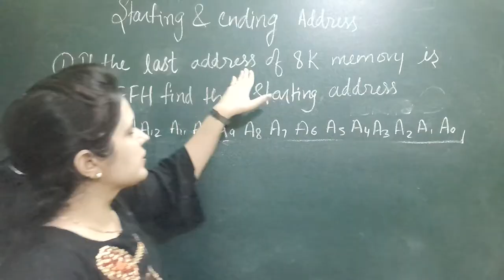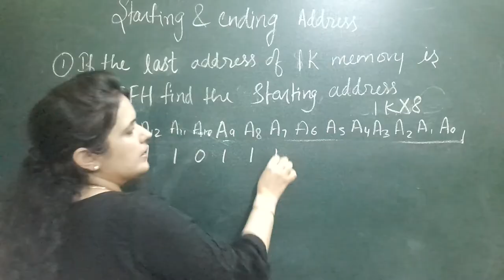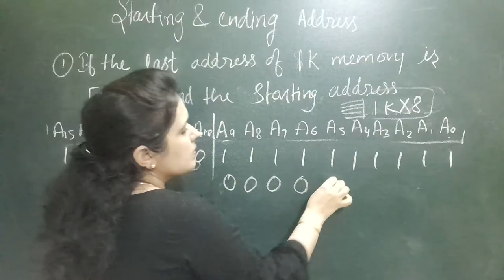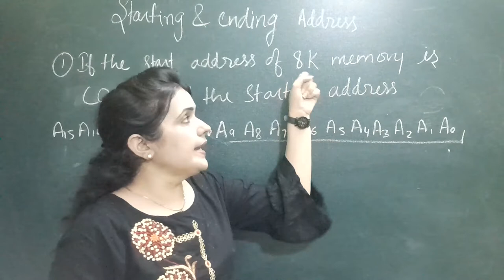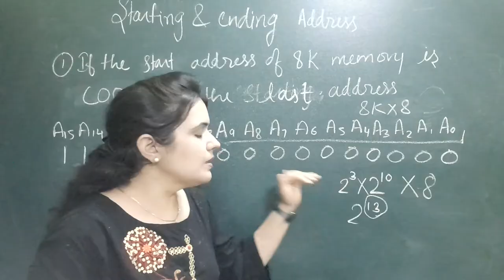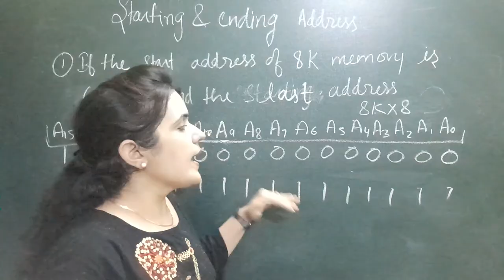starting and ending address calculation of memory | memory interfacing | microprocessor 8085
ending address calculation of memory ic,microprocessor and interfacing,8a085,engineering funda,microprocessor,memory interfacing with microprocessor 8085,memory interfacing,starting and ending address calculation of memory ic,starting address calculation of memory ic,microprocessor 8085,determine the starting address of a memory when ending address is given, aasaan padhaai,8085